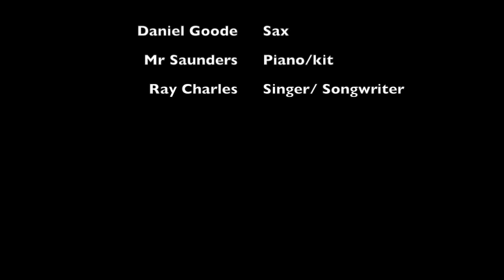Hit the Road Jack- Alto Sax Cover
Hit the Road Jack alto sax cover by Dan Goode, as requested by Elvan Gokgoz (sorry it took so long!!). With pictures of Ray Charles, the original singer/songwriter. Don't forget to watch in HD, and listen with headphones if possible.